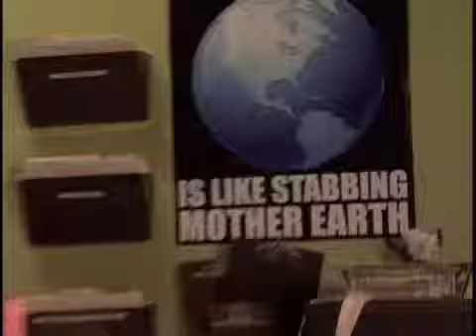Save a tree - hug a slurpee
Another Slurpee Napping victim.  When our hippies aren't safe, who can we turn to?